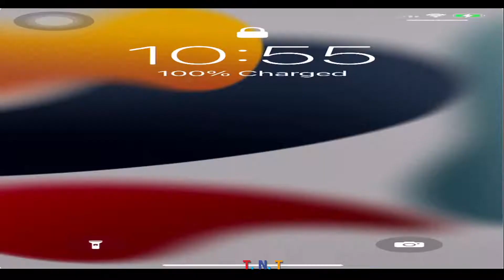Brawl Stars Nita Unlocked Gameplay Walkthrough Part 1 (Android, iOS)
🎮  Download Google play:
Description:
Brawl Stars vs